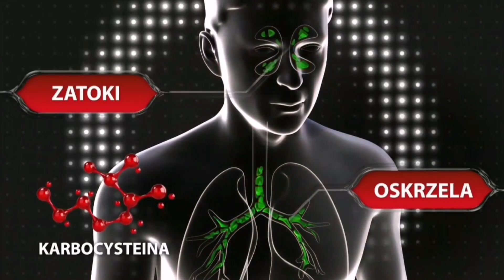emisja testowa z Patryk TV 6 w nowej wersji i początek bloku reklamowego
Jak coś to oprawe zrobiłem z mojej wersji